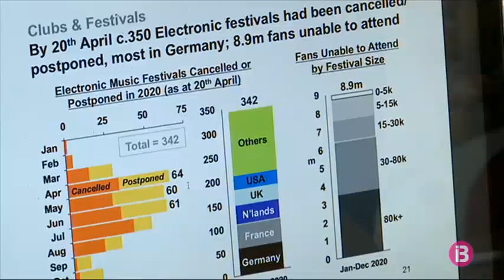Poca feina aquest estiu pels DJ d’Eivissa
El tancament de les discoteques a Eivissa ha afectat especialment els discjòqueis residents a l’illa i els artistes de nivell mitjà. Així ho veu l’organització del festival de música electrònica l’International Music Summit. També opinen que l’any que ve Eivissa gaudirà d’una temporada millor que la del 2019.

La música electrònica, gran demandant de concerts en viu, viu enguany un any funest. Segons un estudi encarregat per l’International Music Summit, el seu valor podria caure un 56 per cent enguany i els ingressos dels djs un 61 per cent. Una situació que afecta especialment Eivissa epicentre del gènere.

L’informe també parla de la caiguda dos llocs de la música electrònica pel que fa a llista de gèneres que més ingressos genera. Al Regne Unit, per exemple, ha set superada pel hip hop. I Eivissa ha viscut l’empenta de la música llatina.

Des de l’organització de l’International Music Summit opinen que l’any que ve Eivissa viurà una bona temporada.

El festival de música electrònica que enguany hagués celebrat la seva tretzena edició també té previst engegar abans el 2021 i allargar la seva durada.